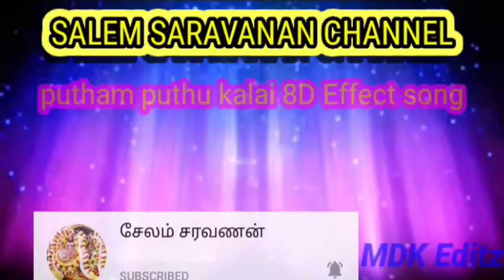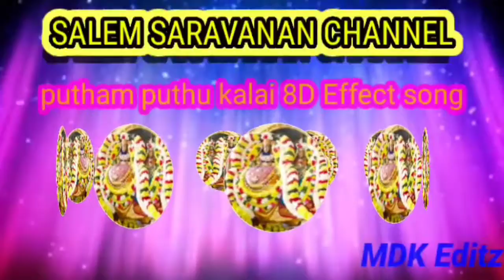putham puthu kaalai 8D effect song/ Edited by Mallur Dhineshkannan/ From Salem Saravanan channel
🎶🎶🎶🎶 Song : Mega movie